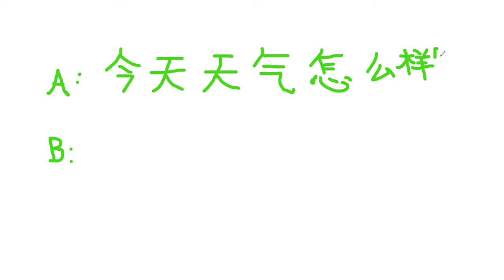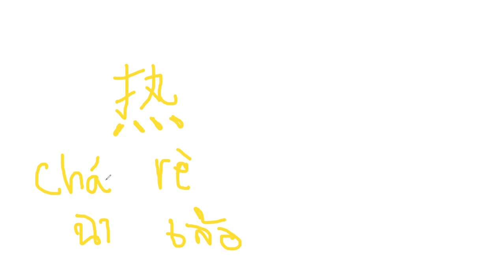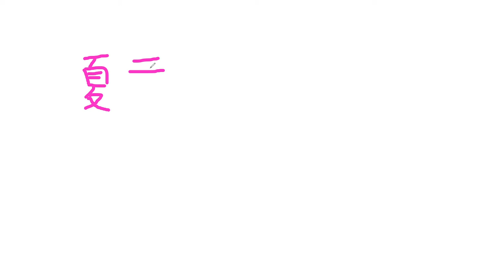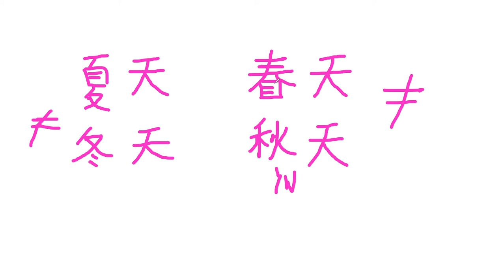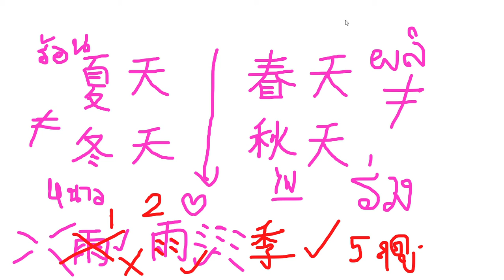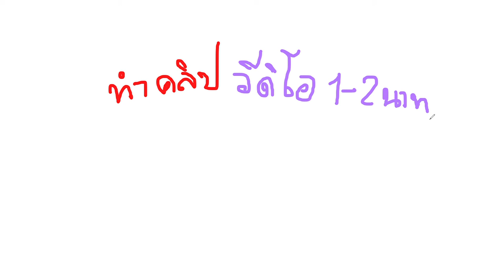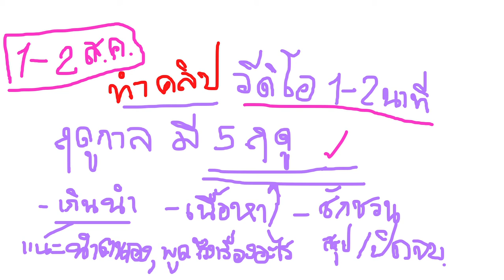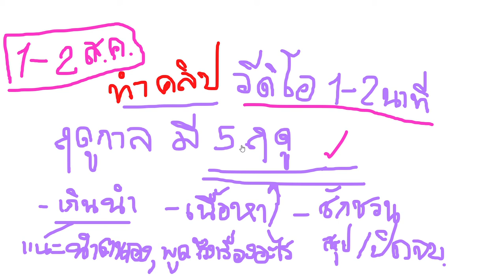คำศัพท์และประโยคเรื่องฤดูกาลและการบอกภูมิอากาศ By Mint 老师 15072021